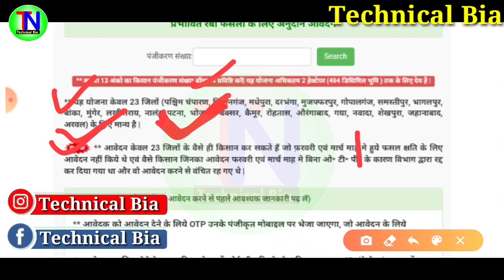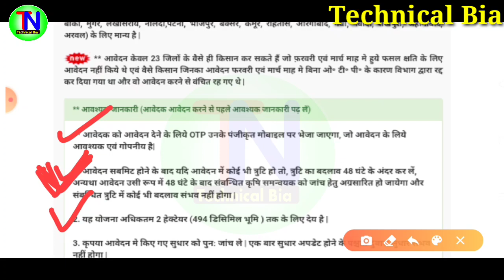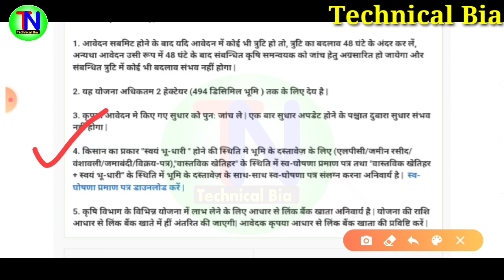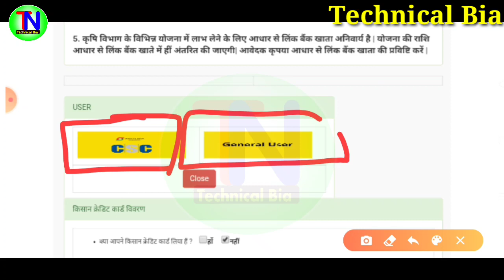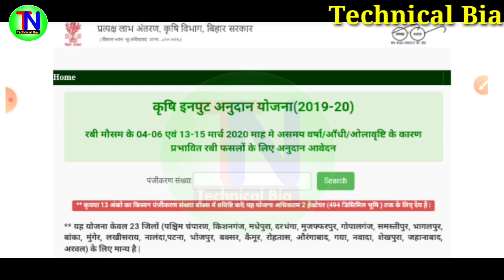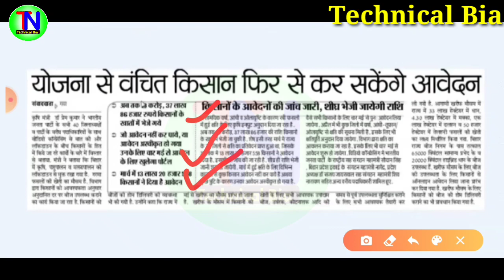कृषि इनपुट अनुदान - जिला का लिस्ट जारी | krishi input anudan 2019-20 bihar | krishi input subsidy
कृषि इनपुट अनुदान योजना(2019-20)
रबी मौसम के फ़रवरी 2020 माह मे असमय वर्षा/आँधी/ओलावृष्टि के कारण प्रभावित रबी फसलों के लिए अनुदान आवेदन

sudhar fasal chhati purti bihar online 2019 anudan kisan registration kaise kare bihar
krishi vibhag bihar sarkar balance check sukha grast ka paisa kaise check kare krishi_anudan_online input subsidy
कृषि इनपुट अनुदान रबी ऑनलाइन आवेदन शुरू ऐसे करे आवेदनkrishi input subsdiy|

कृषि इनपुट अनुदान रबी 2020 कितना जमीन में कितना पैसा मिलेगा|krishi input subsidy

Krishi Input Anudan 2019-20 | Online Date Live | Krishi Input Subsidy Bihar | Online Process

Krishi Input Subsidy Bihar 2019-20 I आपको मिला गया

Krishi Input Subsidy Bihar | (सूखा ,बाढ़) इनपुट सब्सिडी आवेदन कैसे करे | Online Process

Ravi Fasal | Krishi Input Anudan 2019-20 | Krishi input Anudan Aavedan Kaise Aur Kab se Hoga | 2020

Rabi Fasal Krishi Input। बारिश ओला से हुआ फसल नुकसान मिलेगा कृषि इनपुट। सरकार का फैसला।Raj World

कृषि इनपुट अनुदान योजना 2019 20 का पेमेन्ट आ गया,PFM B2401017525 KRISHIINPUTANUDAAN DKCFCG1

कृषि इनपुट अनुदान सिर्फ एक धोका बिहार के किसानो के साथ| Input subsidy|Rishikesh kumar

Krishi input subsidy bihar | कृषि इनपुट सब्सिडी 2019-20 पैसा कब आएगा | Krishi input subsidy News

krishi input anudan 2020 Bihar | कृषि इनपुट अनुदान 2020 के लिए ऑनलाइन आवेदन करे

1⃣  अगर आपको यह विडियो पसंद आये  तो  लाइक जरुर कीजिये |

2⃣ अगर आपका को सवाल या सुझाव हो तो किसी भी विडियो पर कमेंट